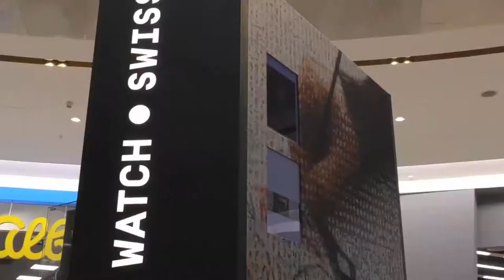watch.swiss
Informative, interactive and entertaining, watch.swiss had its official World Première on the occasion of a roadshow in Japan during the summer of 2016. It then visited Singapore, Łódź and  Prague and will soon be on exhibit in St. Petersburg, Russia, on the occasion of the Swiss Days.

Swiss Watches mean Switzerland, and Switzerland means Watches !